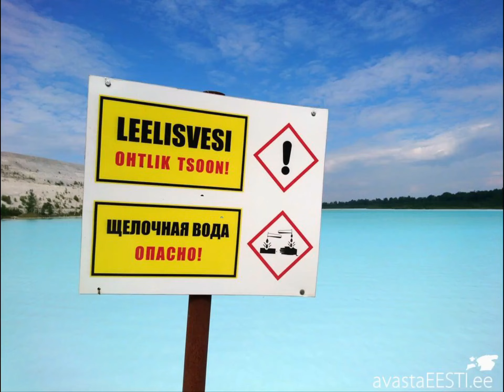Automatk "Šokeeriv Ida-Virumaa 1: sürreaalsed stseenid"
🚗 Automatkal „Šokeeriv Ida-Virumaa 1: sürreaalsed stseenid“ uudistame ekstreemseid, põnevaid ning kohati sürreaalseid vaatamisväärsusi Narvast Kohtla-Järveni.
🚗 Tule kaasa:
🚗 Meie marsruudile jäävad sünged kummituslinnad ning ebamaine helesinine laguun. Kõrgusest heidame pilgu Aidu karjääri rohekatele fjordidele ja hämaruses laskume sõjaaegsetesse katakombidesse. Suitsupilvi pahviv vulkaan, vett pulbitsevad nõiakaevud ning aurupahvakaid taeva poole puhistavad nõiaahjud tunduvad täiesti ebamaised. Potentsimaanteel saavad soovijad tervist kontrollida, tööstusmaastikel omakorda haistmismeeli testida. Kohalik metroo müriseb läbi laastatud looduse, verreuputatud lahinguväljad laiuvad pilkude all. Näeme, kust tuleb elekter ja kust pärineb Nõukogude Liidu esimese tuumapommi materjal. Kohalik Veneetsia üllatab kultuuriliste eripäradega, arvukad monumendid ja memoriaalid raputavad omakorda võõra mentaliteediga.